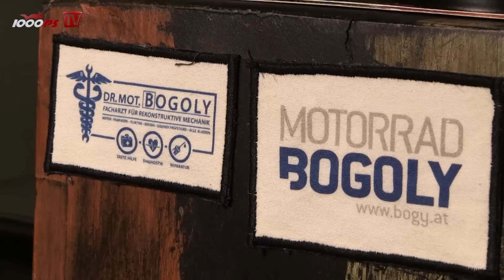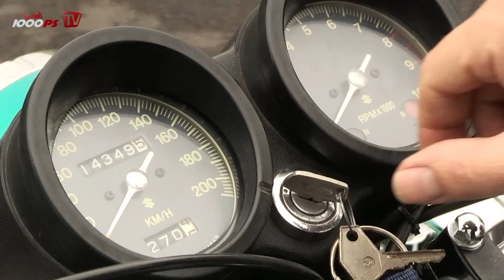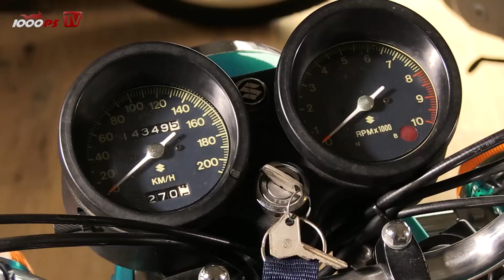KOTs Klassiker 7: Suzuki GT 380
Auf der Suche nach gut erhaltenen, oder auch gut renovierten Motorradschätzen, führte uns der Weg diesmal in den Ecoplus-Park nach Bruck/Leitha, wo der weltberühmte Peter Bogoly, Vizeweltmeister im Suzuki-Schrauben, seine neue Wirkungsstätte errichtet hat. Er ließ uns an der Geschichte seiner neuwertigen Suzuki GT380 teilhaben.